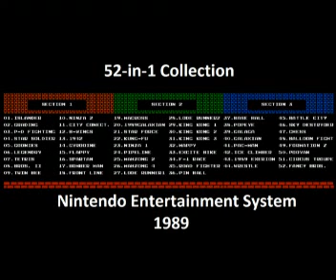52 in 1 Collection (NES) Music - Super Mario Bros Underground Theme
52 in 1 Collection (NES) Music - Super Mario Bros Underground Theme Download all my Soundtracks as MP3 I know these are repeats but this is a treat for myself. Something I really wanted